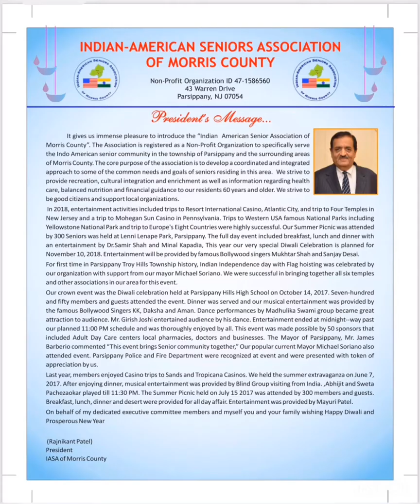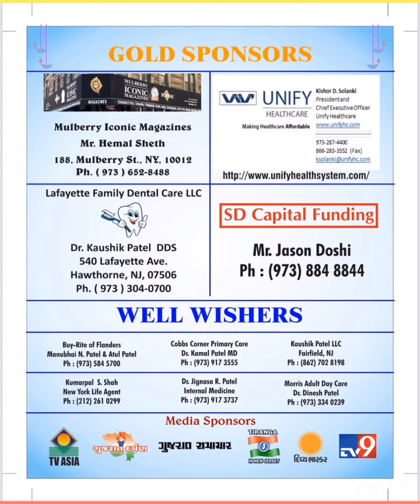IASAMC-Diwali Function 2019